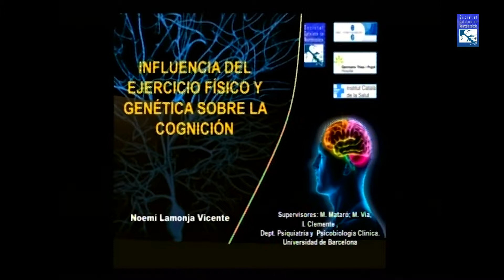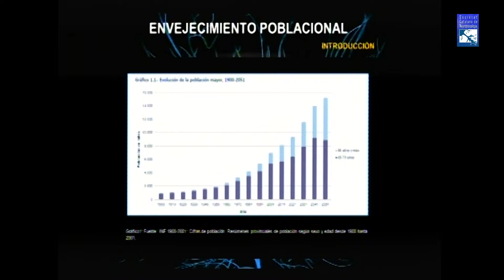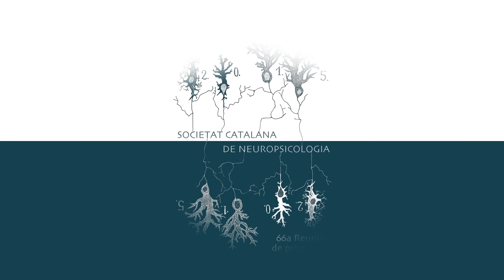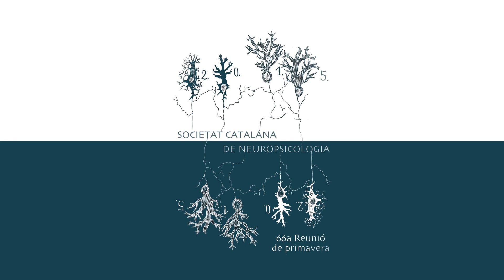Lamonja, N. i cols.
66a Reunió Científica de la Societat Catalana de Neuropsicologia

Influència de l'exercici fisic i la genética sobre la cognició en una mostra comunitària àmplia. Lamonja, N. i cols.

Influence of physical exercise and genetics on cognition in a large community sample. Lamonja, N. et al.

Influencia del ejercicio físico y la genética sobre la cognición en un muestra comunitaria amplia. Lamonja, N. y cols.